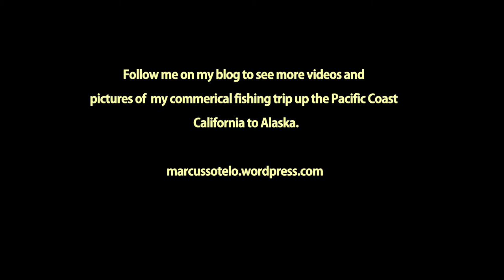Ventura Harbor on stand by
Squid Seine Boat in Ventura CA